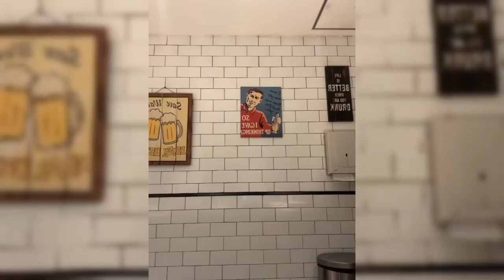FUJI IKUTAN SENANG AKHIRNYA FRANS FAISAL SEGERA LAMARAN DENGAN INDAH TRI PERTIWI